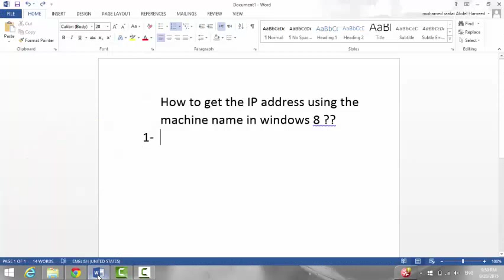How to get your IP by PC name ??